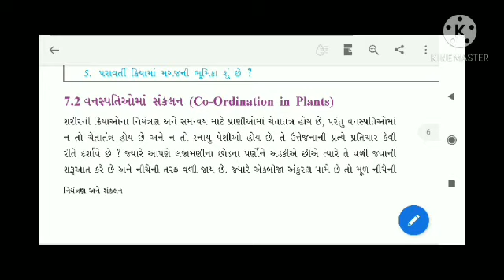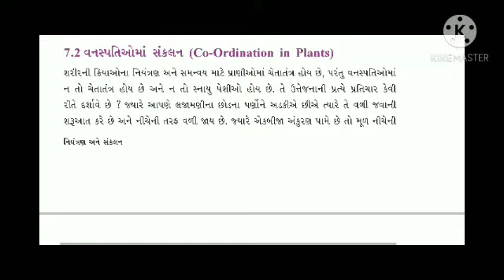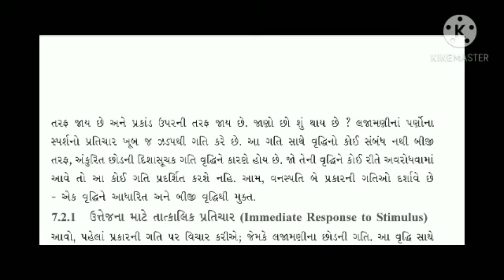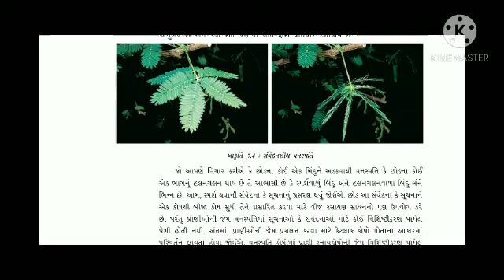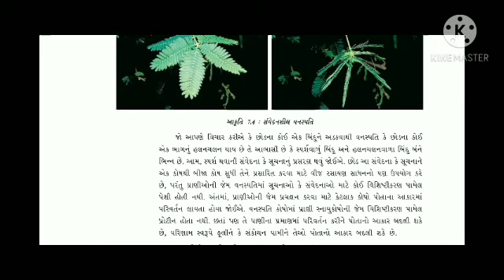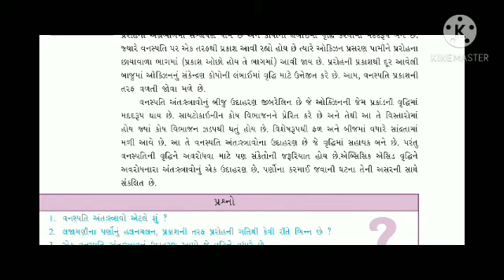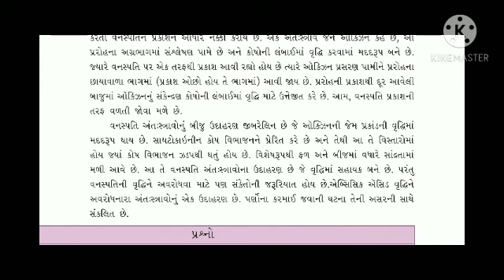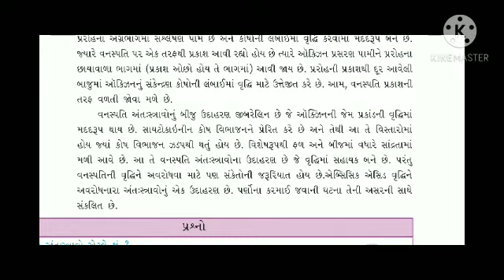Std-10, Sub-Science, Chep-7, Part-1